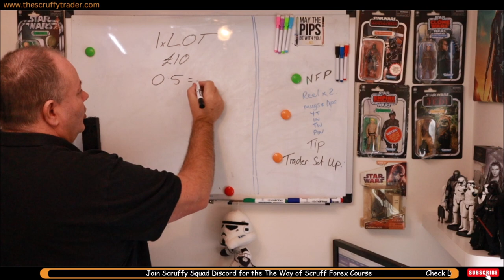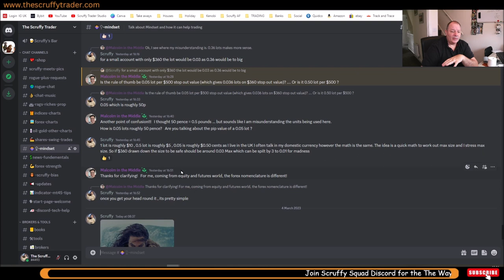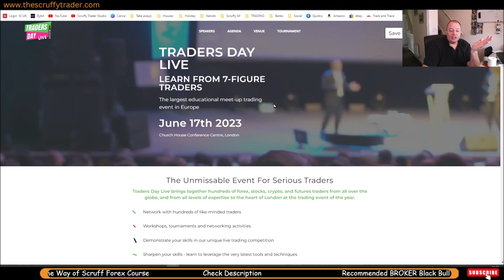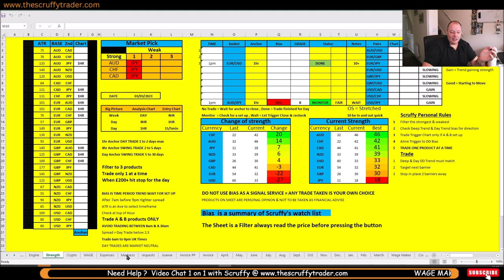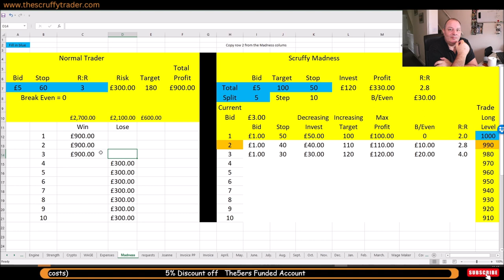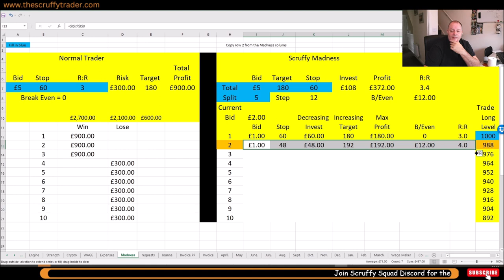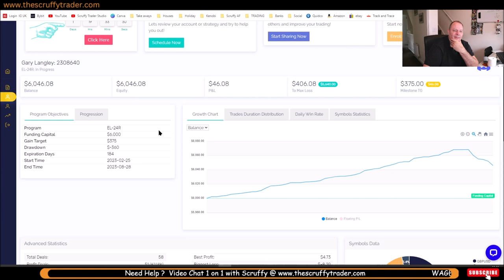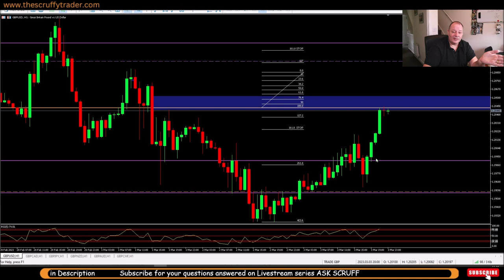ONLY WAY TO MAKE MONEY IN FOREX TRADING = COFFEE WITH SCRUFFY TRADER